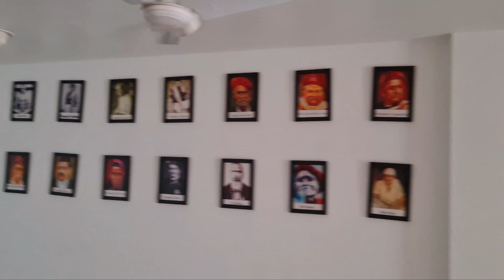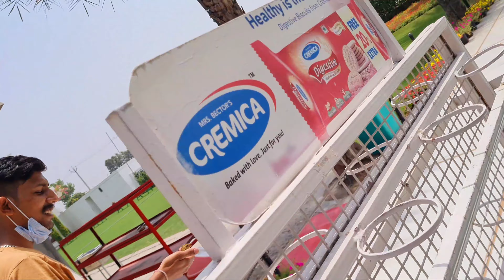SAI DHAM Humbran Road Ludhiana | Sai Mandir | Shirdi Wale Baba | Organik vloger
Hello frends🖐
                              jai Sai baba ji

                Sai Nath Dham is a famous temple of Ludhiana.  This is a very beautiful wonderful idol of Sai Baba and you will get a lot of relief after coming here, then you must come visit and When you sit in the garden, the sounds of birds and the hymns of Sai Baba ji will enchant you and you will get different waves  .

                                    So you must also come here and visit Sai Baba.

       I hope you like this video . Share with your friends as much as possible ,show the love and support this channel .Keep loving on such a channel. comment on whatever you liked this video If you want to ask anything related to the video, you can ask me in the comment section.